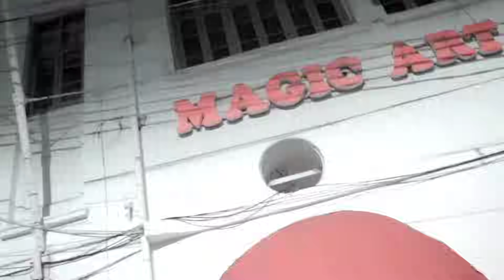JAKET SEDIH ROMANTIS PART 29 BIKIN SEDIH SEDUNIA